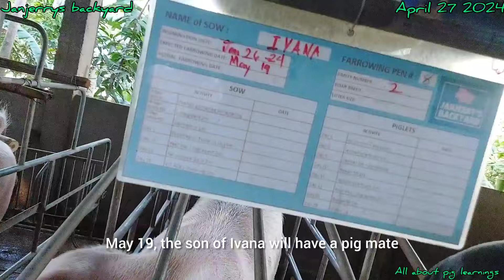natapos na ma AI ang tatlong pinalandi natin gamit ang mix lactating feeds at grower feeds .